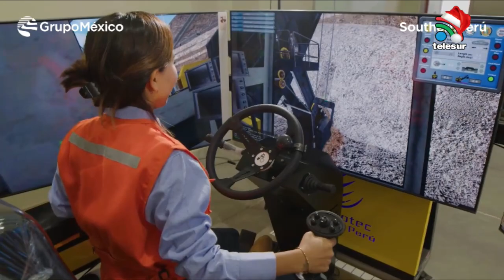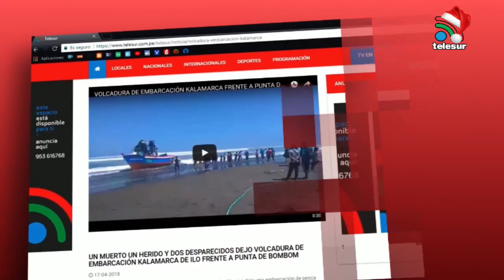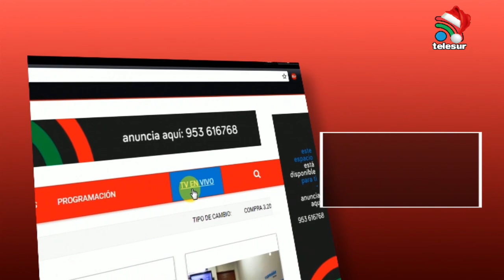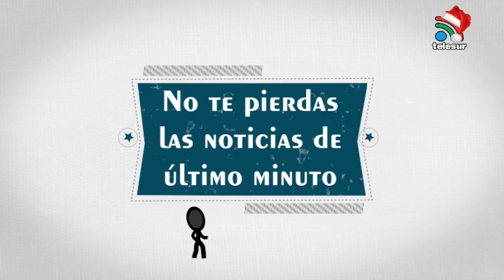NOTICIERO CENTRAL REGIONAL TELESUR MOQUEGUA 22 diciembre 2022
1. UNAM BUSCA NUEVOS TERRENOS PARA QUE LA CASA DE ESTUDIOS SIGA CRECIENDO YA QUE LOS AMBIENTES YA QUEDARON PEQUEÑOS.
2. IMPORTANCIA DE DONAR SANGRE EN EL HOSPITAL REGIONAL DE MOQUEGUA CON CAMPAÑA QUE AYUDARÁ A SALVAR VIDAS.
3. FERIA NAVIDEÑA EN FUNDO ACACOLLO.
4. REUNIÓN DEL COMITÉ DE MONITOREO DE ANGLO AMÉRICAN QUELLAVECO.
5. REGIDOR BELISARIO QUISPE: QUIÉN CALIFICÓ COMO MENTIROSO AL ALCALDE ABRAHAM CÁRDENAS POR NO HABER CUMPLIDO CON LAS OBRAS E INAUGURACIONES PROMETIDAS.
6. CONTINÚA EL DESABASTECIMIENTO DEL GAS EN MOQUEGUA, EMPRESA SOLGAS MANTIENE SU PRECIO.
7. ING. ELMER TICONA, ESPECIALISTA EN SALUD AMBIENTAL, SOBRE LOS CUIDADOS DE SANIDAD AL COMPRAR PRODUCTOS NAVIDEÑOS.
8. ASFALTO EN CALIENTE EN LA AVENIDA SANTA FORTUNATA EN EL DISTRITO DE SAN ANTONIO.
9. JÓVENES EN MOQUEGUA SE ORGANIZAN PARA REALIZAR.
EL II FESTIVAL DENOMINADO "NAVIDAD FANTÁSTICA"
BUSCAN LA RECOLECCIÓN DE JUGUETES, VÍVERES Y ROPA PARA PODER LLEVARLO HACIA LOS MÁS NECESITADOS.
10. SE REALIZA SESIÓN ORDINARIA PRESENCIAL EN EL SALÓN CONSISTORIAL DE LA MUNICIPALIDAD PROVINCIAL DE MARISCAL NIETO